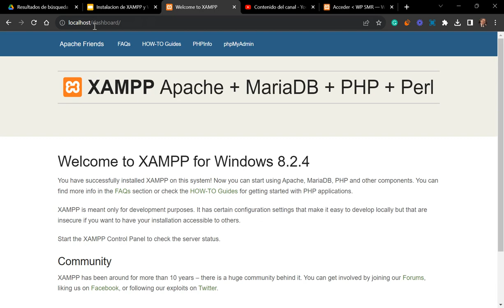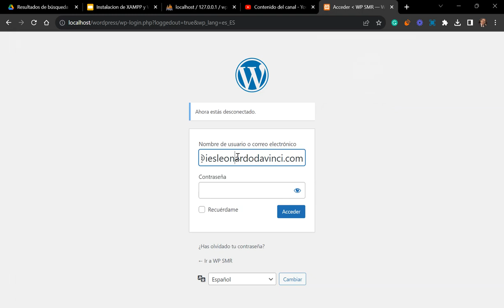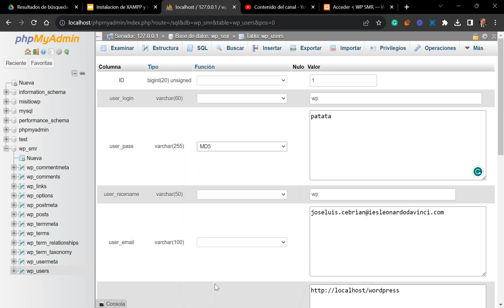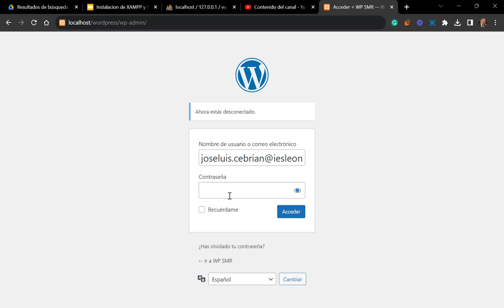Como recuperar contraseña en Wordpress usando PHPMyAdmin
Este método sólo funciona si instalaste Wordpress en local usando XAMPP